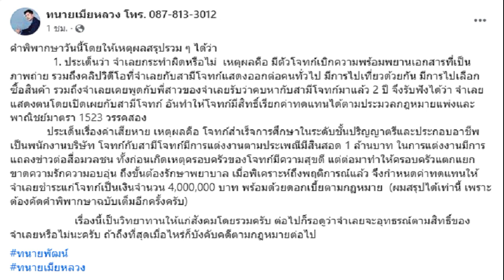ก้าวไกล จี้ถาม งบราชการลับ 469 ล้าน ‘ปลัดกลาโหม’ แจงยิบ ยันใช้งบคุ้มค่า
ก้าวไกล’ จี้ถามงบราชการลับ เฉียด 500 ล้าน ใช้ภารกิจอะไร ‘ปลัดกลาโหม’ แจงยิบ ลั่น กองทัพปรับตัวตามยุคสมัย ยัน จะใช้งบประมาณให้เกิดประโยชน์คุ้มค่า

เมื่อวันที่ 17 ม.ค. 2567 ที่รัฐสภา มีการประชุมคณะกรรมาธิการ (กมธ.) วิสามัญพิจารณาร่างพระราชบัญญัติ (พ.ร.บ.) งบประมาณรายจ่ายประจำปีงบประมาณ พ.ศ.2567 เพื่อพิจารณางบของกระทรวงกลาโหม วงเงิน 198,562.9 ล้านบาท
โดยนายชยพล สท้อนดี สส.กทม. พรรคก้าวไกล ในฐานะกมธ. ได้ตั้งคำถามถึงงบพิทักษ์รักษาเทิดทูนสถาบัน เปรียบเทียบงบประมาณปี 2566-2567 ที่งบส่วนนี้เพิ่มขึ้นจากเดิม 1,449 ล้านบาท เป็น 1,843 ล้านบาท หรือ 27.18 % โดยเฉพาะกองทัพเรือ ที่เพิ่มจาก 45 ล้านบาท เป็น 395 ล้านบาท หรือกว่า 769% และกองทัพอากาศ เพิ่มจาก 35 ล้านบาท เป็น 65 ล้านบาท หรือ 81 % จึงขอถามว่าเพิ่มขึ้นมาอย่างไรบ้าง

นายชยพล ยังได้ถามถึงรายละเอียดงบประมาณและการดำเนินการทุกหน่วยงานที่เกี่ยวข้องกับการสร้างความเข้าใจ เพื่อประชาสัมพันธ์ต่างๆ รวมทั้งเรื่องงบราชการลับที่มีการขอเท่าเดิมไปเรื่อยๆ มีการใช้งานอย่างไรบ้าง เพราะงบประมาณปี 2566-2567 เท่ากัน 469 ล้านบาท กมธ.จะรับทราบได้หรือไม่ เพราะทางเหล่าทัพจะชี้แจงว่าเป็นชั้นความลับ แต่เป็นงบที่เรามองไม่เห็น จึงอยากให้กองทัพชี้แจงเรื่องนี้

นอกจากนี้ นายชยพล ถามเรื่องการตัดลดงบประมาณในส่วนตำแหน่งผู้ทรงคุณวุฒิต่างๆ ที่ไม่จำเป็นต้องขึ้นมายกแผงทั้งรุ่น รวมถึงขอระเบียบประกาศการใช้รถประจำตำแหน่และงบประมาณย้อนหลัง 3 ปี และรายละเอียดการลดจำนวนนายพล ไม่ใช่แค่เพียงลดจำนวนนักเรียนเตรียมทหารเพื่อรอเวลานายพลดลดลงไป เพราะตนมองว่าควรจะปรับลดได้เลย
ด้าน พล.อ.สนิธชนก สังขจันทร์ ปลัดกระทรวงกลาโหม ชี้แจงงบราชการลับว่า เป็นไปตามระเบียบสำนักนายกรัฐมนตรี ปี 2547 ผ่าน 4 ภารกิจ ด้านความมั่นคงและการป้องกันราชอาณาจักร ภารกิจด้านการป้องกันและปราบปรามยาเสพติด ภารกิจด้านข่าว และภารกิจอื่นที่มีลักษณะปกปิด เพื่อประโยชน์ในด้านเศรษฐกิจ สังคม หรือโดยสภาพแห่งเทคโนโลยี ซึ่งงบส่วนนี้ได้รับการตรวจสอบจากสำนักงานตรวจเงินแผ่นดินเรียบร้อยแล้ว

ส่วนเรื่องรถประจำตำแหน่งยึดตามระเบียบสำนักนายกรัฐมนตรีว่าด้วยรถราชการ ปี 2523 ที่กำหนดรถราชการใช้กับตำแหน่งใดบ้าง ส่วนหลักเกณฑ์ค่าตอบแทนแบบเหมาจ่ายยึดตามมติคณะรัฐมนตรี (ครม.) ปี 2457

ส่วนงบประมาณพิทักษ์รักษาเทิดทูนสถาบัน หน่วยทหารกระจัดกระจายทั่วประเทศ มีพื้นที่รับผิดชอบของตนเอง ตั้งอยู่ตามจังหวัดอำเภอของแต่ละเหล่าทัพ เหมือนกับพื้นที่บรรเทาสาธารณภัยที่เข้าไปช่วยเหลือประชาชน

ดังนั้น มีความจำเป็นในเรื่องงบประมาณที่พิทักษ์รักษาเทิดทูนสถาบัน จะต้องมีทุกหน่วยงาน และสำนักงบประมาณที่ตั้งงบ ไม่ให้ใช้งบกลาง ให้ตั้งงบตัวเอง จึงเป็นที่มาของงบปีนี้ที่เพิ่มขึ้น ซึ่งงบพิทักษ์เทิดทูนสถาบัน มีสัดส่วน 0.93% ของงบกระทรวงกลาโหมทั้งหมด

พล.อ.สนิธชนก กล่าวด้วยว่า ทั้งนี้ ได้ให้กรมพระธรรมนูญดำเนินการแก้ไขกฎหมายที่ล้าหลังของกระทรวงกลาโหม ซึ่งขัดกับกฎหมายใหม่ที่ออกมา โดยอยู่ระหว่างการดำเนินการ

“กระทรวงกลาโหม ยืนยันว่าได้ปรับตัวตามยุคสมัย ตามเหตุการณ์ ตามภัยคุกคามมาโดยตลอด ไม่ได้ปล่อยให้ล้าหลัง และจะใช้งบประมาณให้เกิดประโยชน์คุ้มค่ากับประเทศชาติ และตระหนักอยู่ตลอดว่า เม็ดเงินมาจากภาษีของราษฎร” พล.อ.สนิธชนก กล่าว